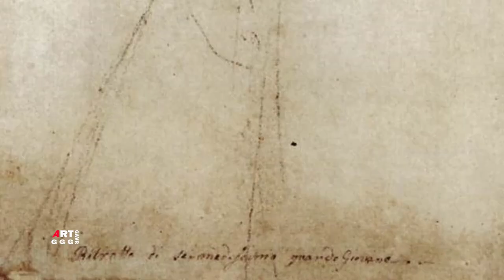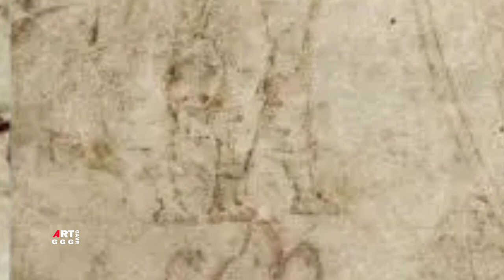Рафаэль Санти. Рисунки, этюды, эскизы. Часть 41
В ролике Рафаэль Санти. Рисунки, этюды, эскизы. Часть 41 показаны:

0:00  Часть 41
0:43 Геракл и Немейский лев 1508 Перо, Чернила Бумага 39×27.2 см Королевское
художественное собрание в Виндзорском замке, Виндзор
3:05 Геракл и Лернейская гидра 1508 Перо, Чернила Бумага 39×27.2 см Королевское художественное собрание в Виндзорском замке, Виндзор
5:20 Эскиз "Избиение младенцев" 1512 Тушь, Перо 26.2×40 см Музей изобразительных искусств, Будапешт
7:20 Этюд для фрески "Диспут" 1509 Тушь Перо 26.2×40 см Музей изобразительных искусств Будапешт
9:00 Вознесение Девы Марии 1503 Тушь, Перо Бумага 15.8×19.3 см Музей изобразительных искусств, Будапешт
11:00 Голова ангела 1520 Мел, Уголь Бумага 30.8×25.4 см Музей изобразительных искусств, Будапешт
13:10 Эскиз фигуры Венеры 1514 Серебряная игла Бумага 18.9×7.5 см Музей изобразительных искусств, Будапешт
0:00 Парнас 1510-е Перо, Свинцовые белила, Чернила Бумага 25.6×39.3 см Чикагский институт искусств, Чикаго
0:00 Лукреция 1510-е Мел, Перо, Чернила Бумага 25.6×18.8 см Чикагский институт искусств, Чикаго
0:00 Этюд группы юношей для фрески "Афинская школа" 1510-е Мел Бумага 39.1×28.4 см Чикагский институт искусств, Чикаго
0:00 Эскиз для гробницы маркиза Франческо Гонзага 1520 Перо, Чернила Бумага 20×30 см Чикагский институт искусств, Чикаго
0:00 Эскиз восьми сидящих епископов. Для фрески "Коронация Карла Великого" 1516 Мел Бумага 26.1×31.8 см Музей Кунстпаласт, Дюссельдорф